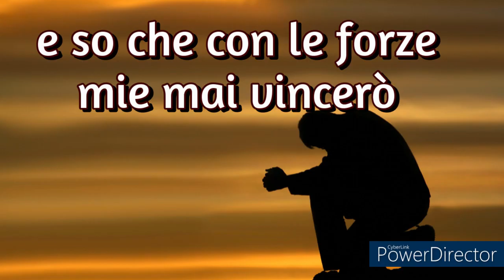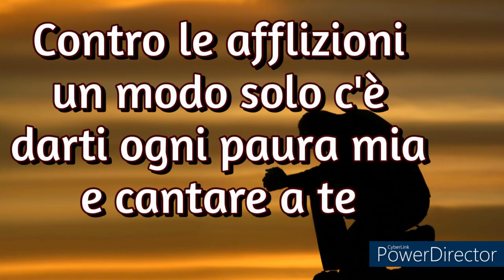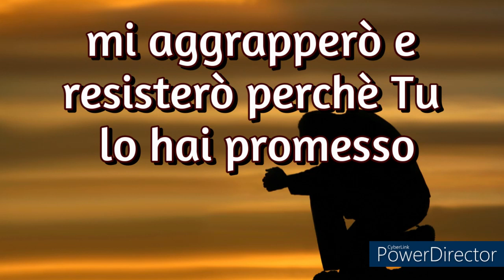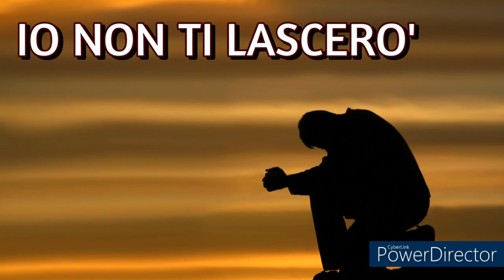Io non ti lascerò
13_QUANTI DISPIACERI.mp4